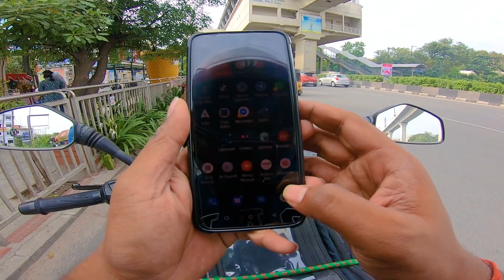Suman TV Interview || Costly Restaurant in my life || Hyderabad ride day 3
PRODUCTS I LOVE TO USE